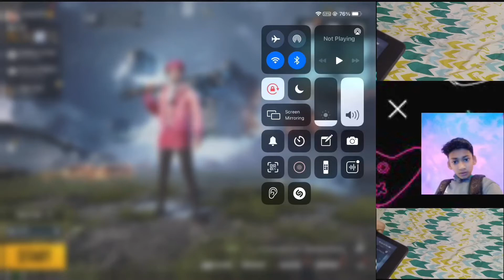pubg mobile arena training